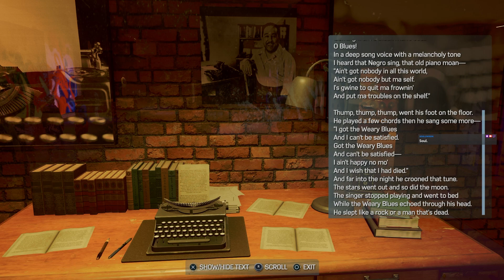[🕷2|#12] It's a Bop